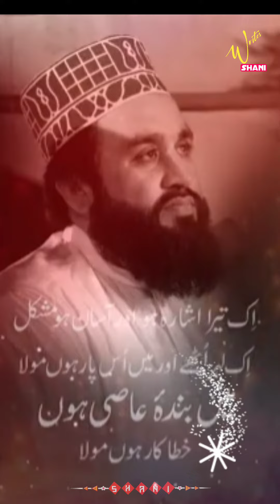Me Banda Hai Aasi Hun Nath Khuwan :( Khalid Husnain Khalid ) RiP 😭😭😭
Nath Khuwan ; Khalid Husnain Khalid RiP

Chakwal Ki Shan

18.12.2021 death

Chakwal Ki Shan

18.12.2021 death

Chakwal Ki Shan

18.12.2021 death